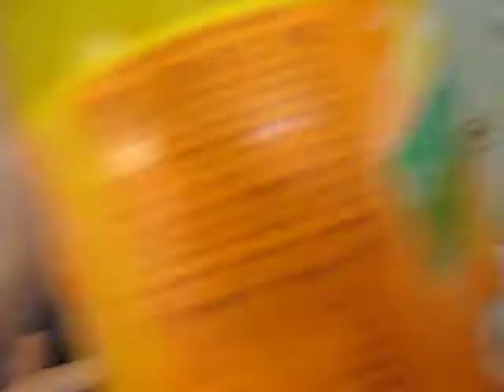מה שהבית ספר עושה לנו.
בסרטון זה תוכלו לראות את השפעתו הרעה של בית הספר על כמה תלמידים תמימים שאוכלים ארוחת צהריים. אני היא הבלונדה המשוגעת ביותר שחופרת על דברים בלתי מוסברים, כתוצאה מהנזק שנגרם מביה"ס.